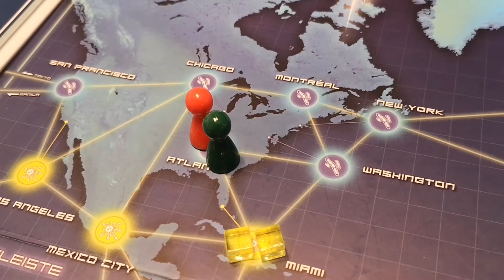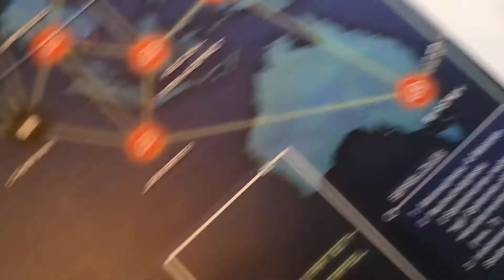Der Virale Adventskalender #58 fighting the pandemic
Das Freie Bühne Ensemble präsentiert: DER VIRALE ADVENTSKALENDER ... bis alle Türchen wieder offen sind!